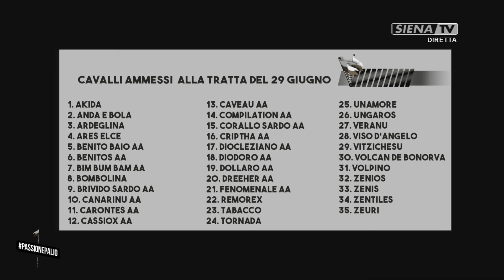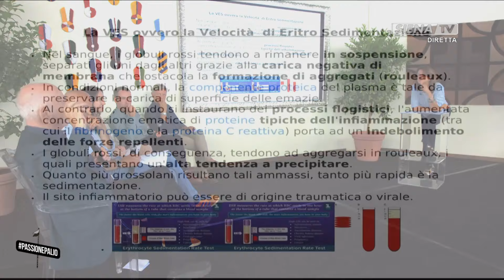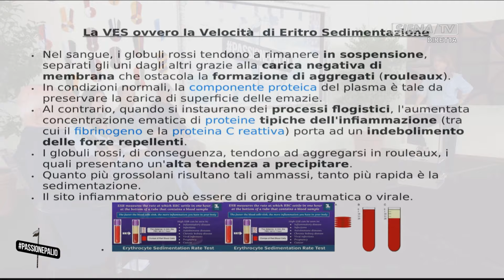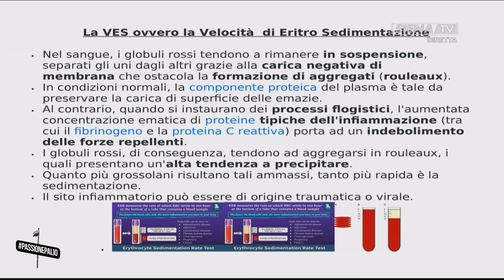BUONGIORNO PALIO 28-06-2024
"BUONGIORNO PALIO" A CURA DI VIOLA CARIGNANI   RESPONSABILE DI PRODUZIONE MATTEO BORSI   MIXER VIDEO MARCO LENZI   MIXER AUDIO MARIAGIULIA CORSI   MONTAGGIO RENATO TASCIO   CAMERA  TOMMASO PREVE   SIGLE E PROGETTO GRAFICO DARIO DI PRISCO   CAPOTECNICO MIRKO CARLI   EMISSIONE SEDE CENTRALE FRANTZ PLANTONE E FILIPPO TOZZI "RUG WALL REALIZZATO DA FRANCESCO JOOSTEN" - "RADIOSIENATV INDOSSA PETRENI ABBIGLIAMENTO - STRADA MASSETANA ROMANA, 50/A - SIENA"   UNA PRODUZIONE RADIOSIENATV SRL 2024